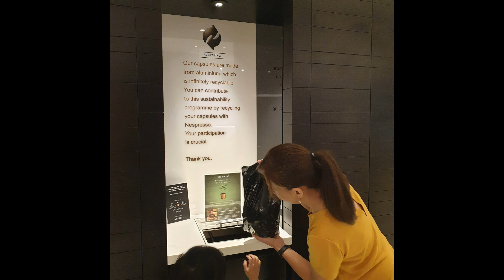NESPRESSO, 30-DAYS VERDICT!!! SULIT BA?! | VLOG #7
Hi there ka-Fam!

Our Nespresso Pixie machine remains a favorite thing in the JFAM home. As promised from our unboxing vlog, this video provides a closer look at the performance, coffee experience, value for money, and pros & cons of investing in your own Nespresso coffee machine.

We hope that you'll find this video helpful especially those who may be considering to purchase this product. The entire Nespresso product line is definitely JFAM approved. NOTE: This is not a paid video, we just really love every cup of coffee we get out of each capsule and this pixie machine.

We are certainly newbies in vlogging but we want to share more of our adventures, explorations, and experiences with you, which we hope can provide you with useful information while having fun with us.

Gears Used For This Video:
**Camera: Samsung Galaxy S9 Plus
**Microphone: Boya BY-M1 Lavalier
**Video Editor: KineMaster
**Thumbnail Editor: PixelLab